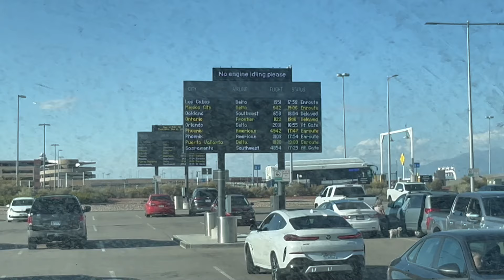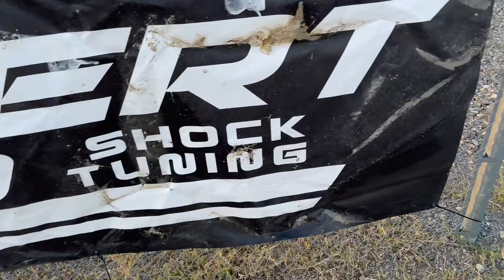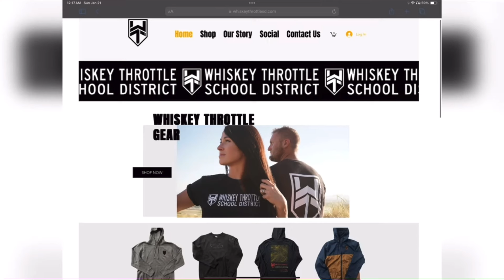Whiskey Throttle Race Nights - Sept 13th 2024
Sorry for the Delay but our WT Race Nights Video is out just in time to prepare for the last Event of the year!! This Friday October 11th is the Final Race of the Season!

Come out and RACE - WATCH - SUPPORT this awesome local community event.

Thank you to all of you who support us in what we love to do!

We are friends with some of the most awesome people and best creators. If you’re looking for some more awesome YouTube Channels take a look at:

@Offroad Diaries
Jonathan and Christa Nu are some of the most amazing people!

@Dirt Dudes UTV
Zach, Nick, Jake and the boys provide some of the most entertaining content! Follow them through their crazy adventures.

Nick, Frankie and BB are super awesome dudes! They have a ton of experience, are great drivers and like to always have a good time!